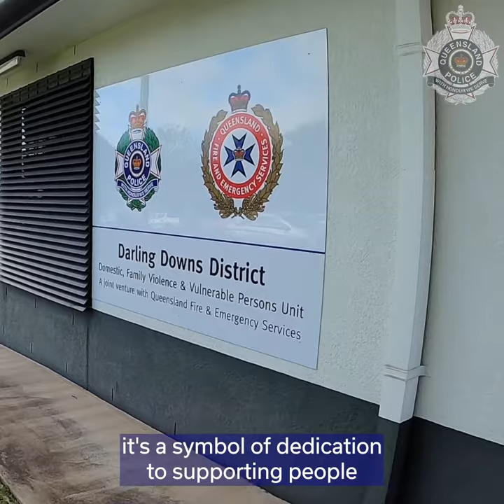Darling Downs Domestic, Family Violence and Vulnerable Persons Unit moves to new premises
The Darling Downs Domestic, Family Violence and Vulnerable Persons Unit (DFV&VPU) is moving to a new premises where they can co-locate with partner agencies.

Police from the DFV&VPU provide a coordinated, victim-centric service to people impacted by domestic and family violence, elder abuse, disability, mental health concerns and other vulnerable members of our community.

Everyone has the right to live free from abuse.